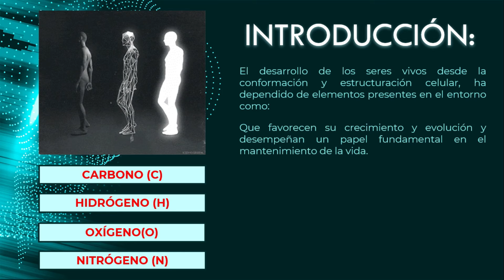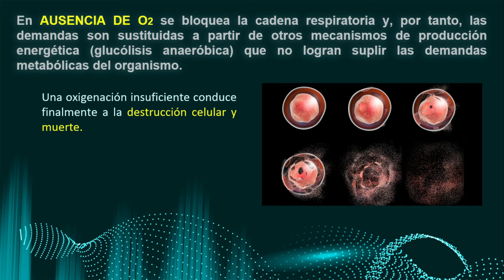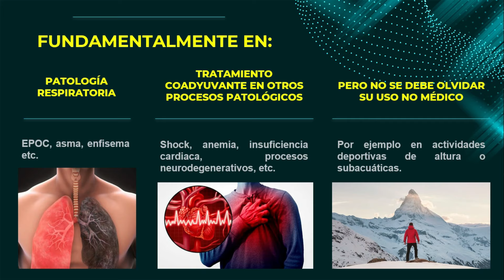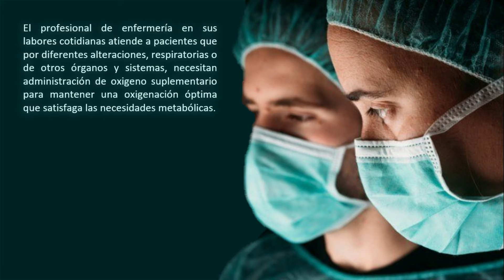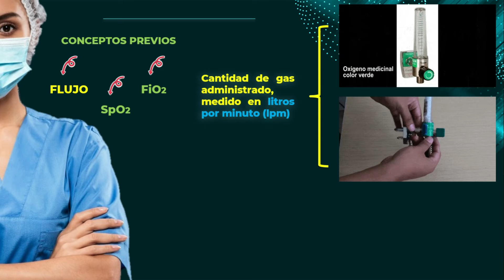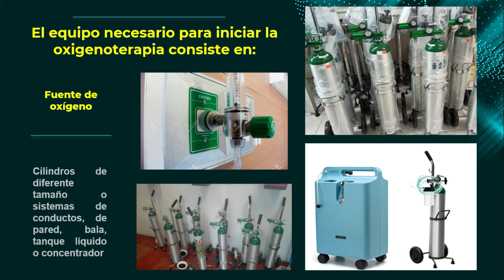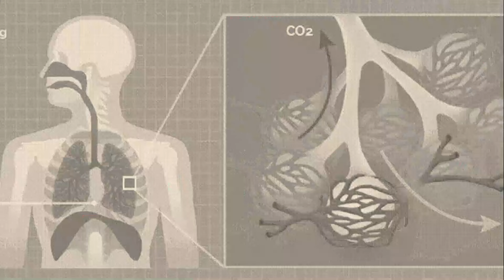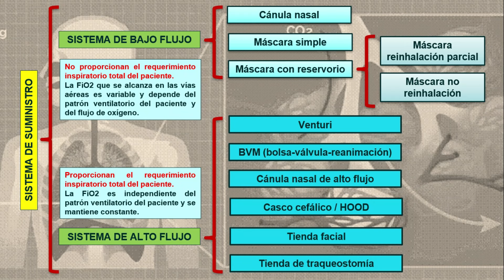🌟OXIGENOTERAPIA EN ENFERMERÍA (Generalidades)🌟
La oxigenoterapia es un tratamiento administrado bajo prescripción médica en el que se suministra oxígeno, en concentraciones elevadas, con la finalidad de prevenir o tratar la deficiencia de oxígeno (hipoxia) en la sangre, las células y los tejidos del organismo.

Por tanto, su principal indicación es para la insuficiencia respiratoria crónica.

Generalmente, la forma de administración y la cantidad de oxígeno que el paciente recibe dependerá de sus necesidades.

No obstante, aunque es el médico el que mide la cantidad de oxígeno en sangre (a través de un pulsioxímetro o una gasometría arterial) y prescribe un número de horas de esta terapia, los enfermeros también están capacitados para valorar si un paciente necesita o no de ese tratamiento.

Este uso del oxígeno permite que se reduzca la disnea (dificultad respiratoria que se manifiesta por una falta de aire), lo que conlleva a una mejora del bienestar del paciente, tanto emocional como físicamente.

El uso terapéutico de la oxigenoterapia es una pieza clave de la terapia respiratoria. En estas circunstancias el oxígeno se administra bajo prescripción médica. Existen dos tipos de oxigenoterapia que se utilizan con más frecuencia:

Oxigenoterapia normobárica

En esta opción el médico incorpora el oxígeno a diferentes concentraciones, normalmente entre el 21 y el cien por cien. La administración se puede realizar mediante cánulas nasales o mascarillas, entre otras opciones.

Oxigenoterapia hiperbárica

En este tipo de oxigenoterapia el oxígeno se administra siempre al cien por cien de concentración. Para incorporarlo utiliza un casco u una mascarilla. La administración se realiza mientras que el paciente está en el interior de una cámara hiperbárica.

La finalidad de esta terapia es incrementar el aporte de oxígeno a los tejidos utilizando como medio de transporte la hemoglobina. Cuando la cantidad de oxígeno que entra en el cuerpo es alta, provoca cierta presión en el alvéolo que hace que la hemoglobina se sature. De esta forma aumenta la presión del oxígeno alveolar, disminuye el trabajo respiratorio y cardicaco y se mantiene de forma constante la presión del oxígeno.